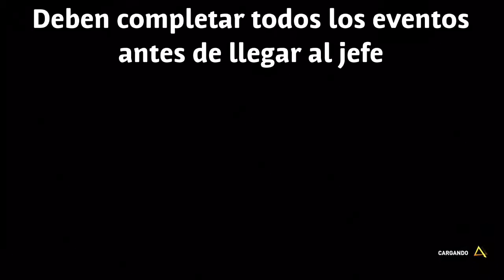Assassins Creed Origins-¡Brutal!-(logro/trofeo)guia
Brutal
Logro/trofeo